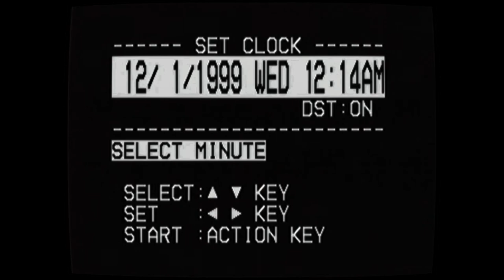SELAH MERK - SAME SHIT (!!OFFICIAL VIDEO!!)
STALIBAN X RUDEBOY STUDIOS